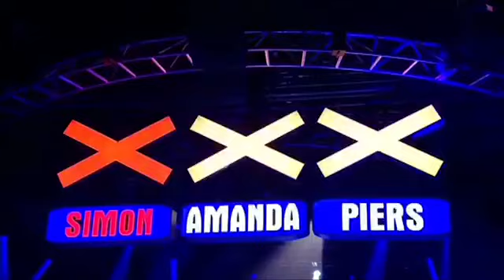All stormtrooper acts on got talent